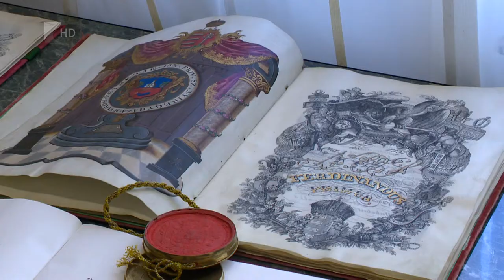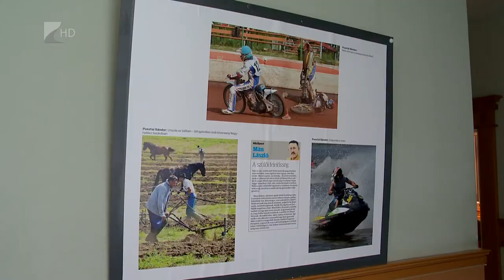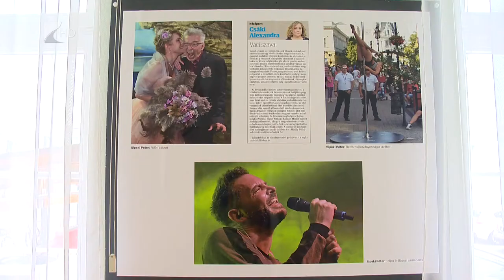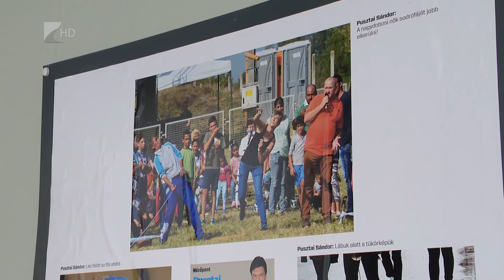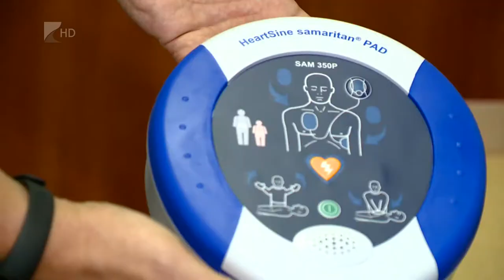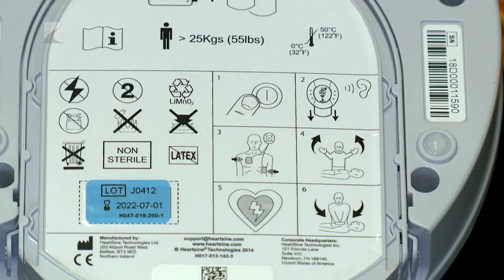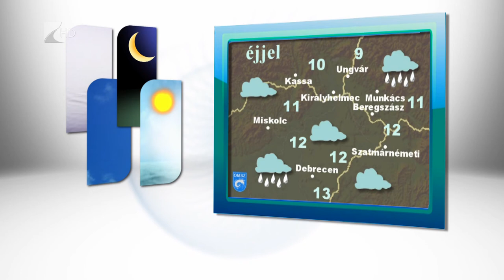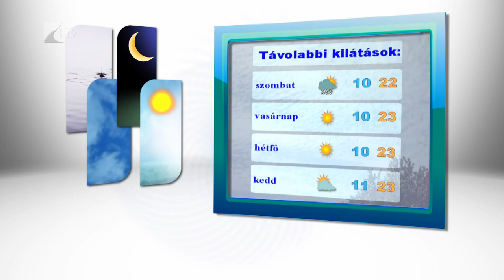Híradó 2018.05.17. - Kölcsey Tv